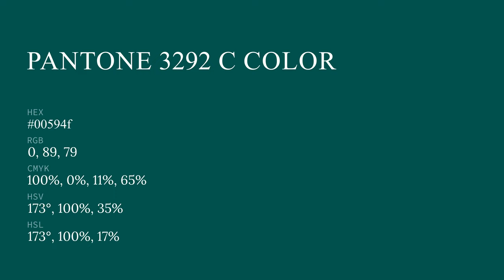color 00594f hex color - Green color - Warm color 00594f